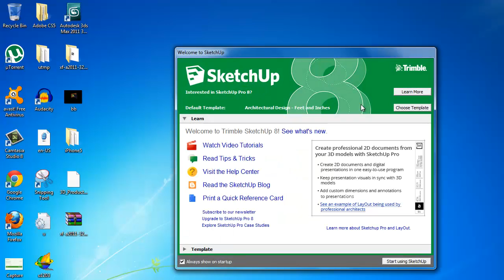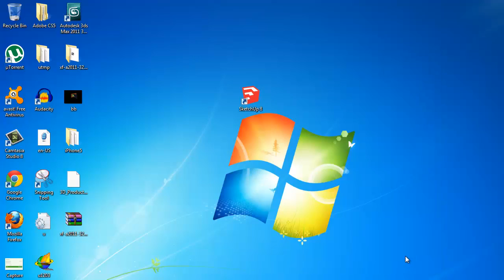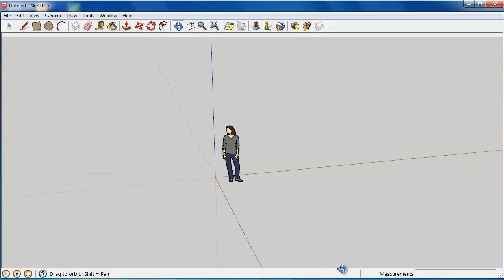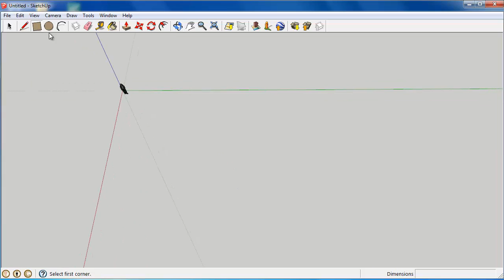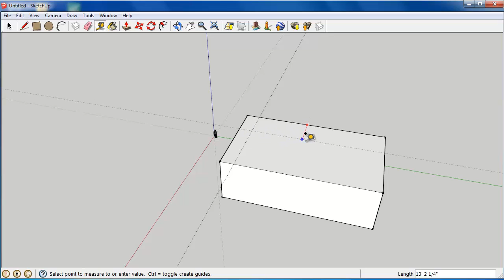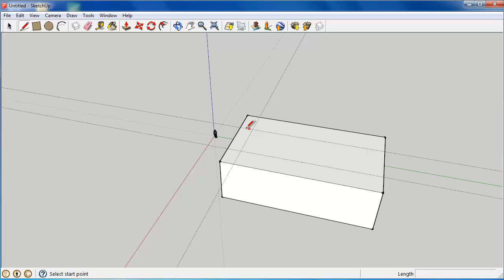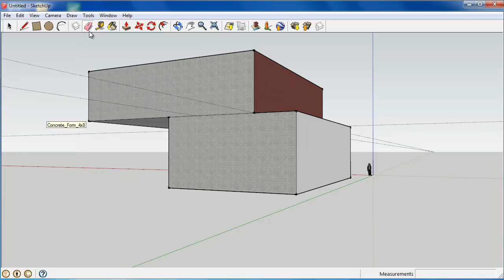Google Sketch Up Interface In Depth Tutorial In Urdu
First Google Sketch Up Urdu Tutorial By Hassan Ali Khalid.

More Tags:
Google steckup in urdu, how to make a 3d home from 2d map, in urdu, urdu tutorials,